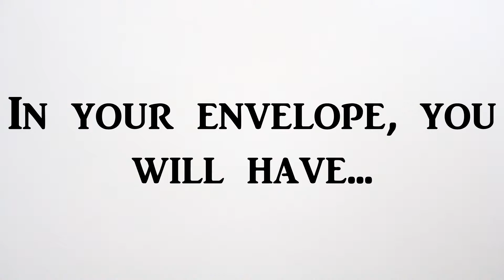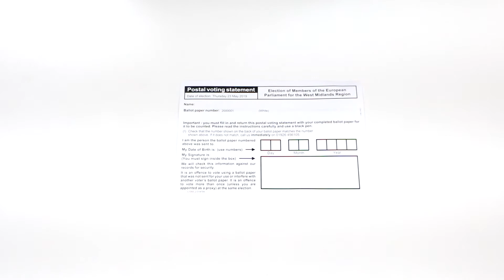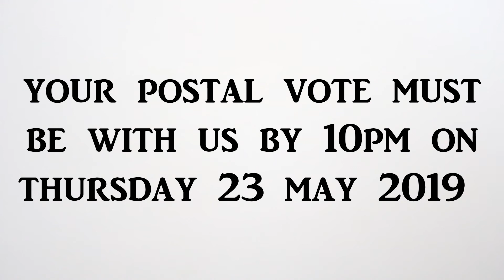How to complete your postal vote - European Elections 2019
Postal votes for the European Elections have been hitting the doormats this past few weeks. If you still need to complete yours, here's a handy guide on how to do it.

Your postal vote must be back with us by 10pm on Thursday 23 May 2019.